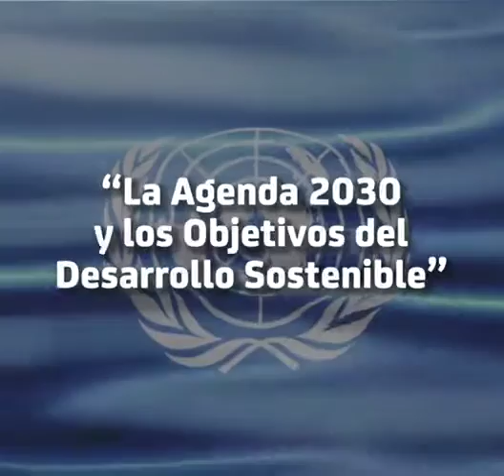Senado para Julio 03b